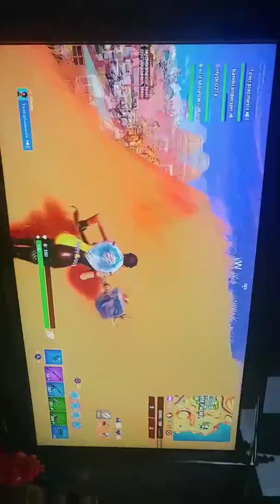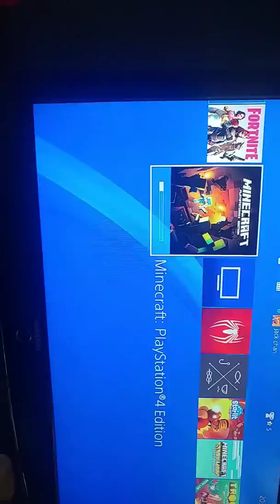18 May 2019